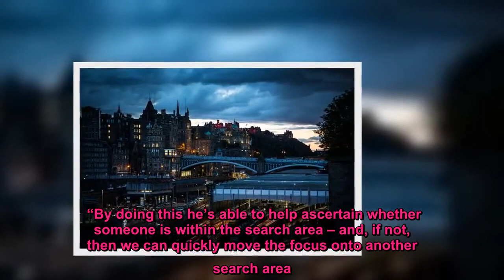Hardworking rescue dog Diesel retires from the force after 55 'dog years' of dedicated service